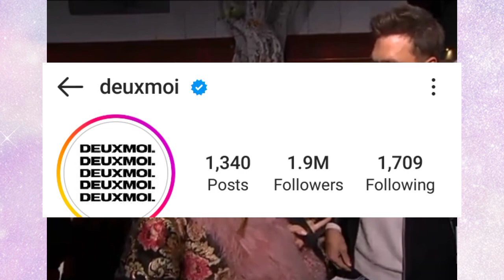kim kadarshian and Tom brady trending after being spotted doing this....